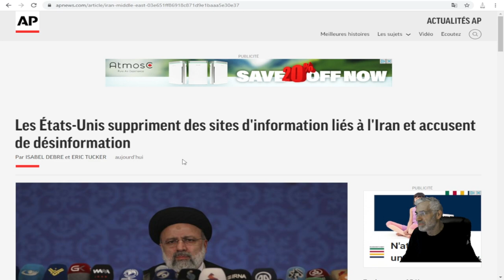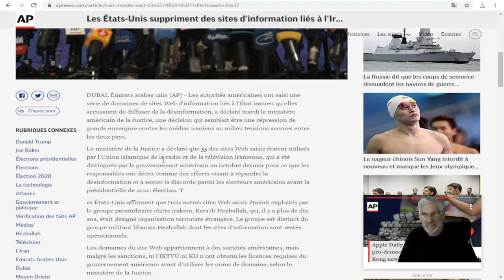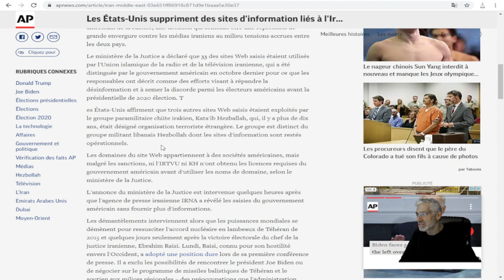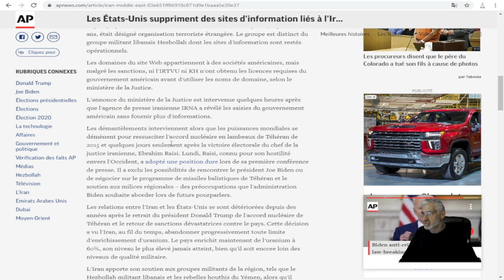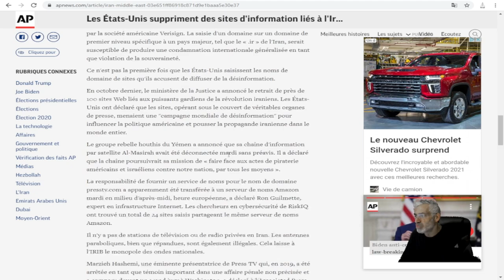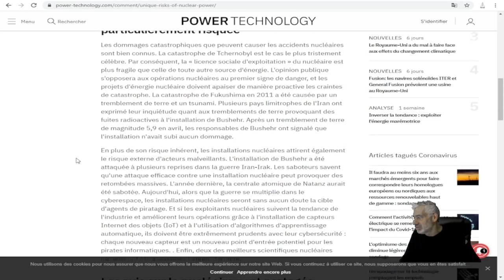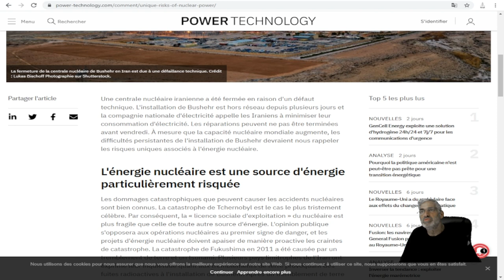Les États-Unis suppriment des sites d'information liés à l'Iran et accusent de désinformation.